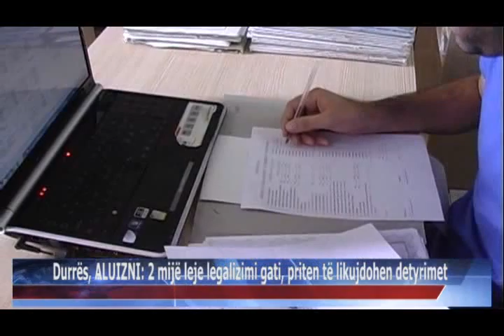05 10 2015 Durrës, ALUIZNI, 2000 leje legalizimi gati, priten të likujdohen detyrimet